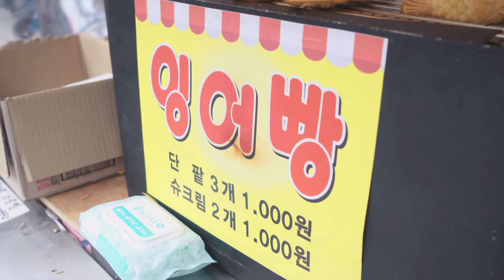진정한 겨울 제철 생선 '붕어빵' / Bungeoppang: a fish shaped bun / Korean Street Food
염창역 4번 출구 옆